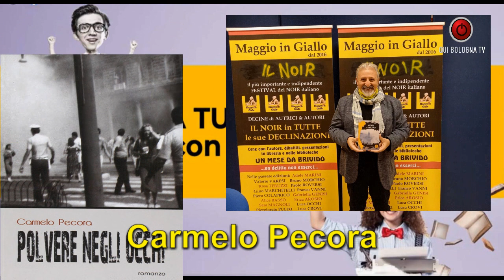A TU PER TU - Il Mondo di Carmelo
E' fatto di emozioni, di speranze ma soprattutto di solidarietà e verità. Libri su Misura ospita Carmelo Pecora